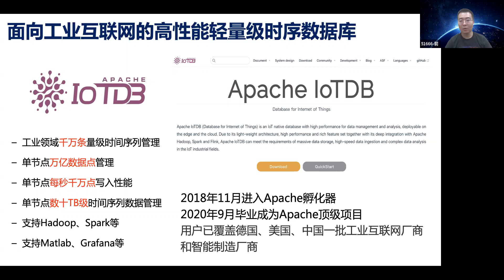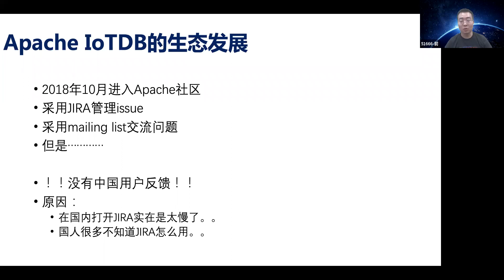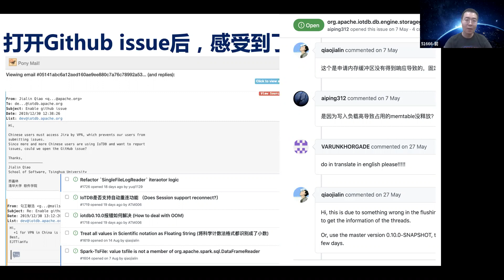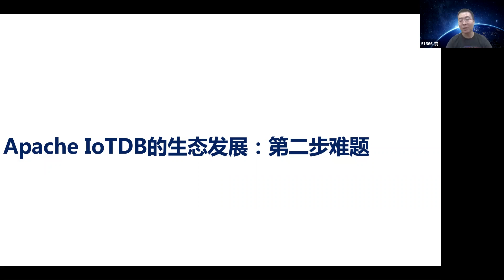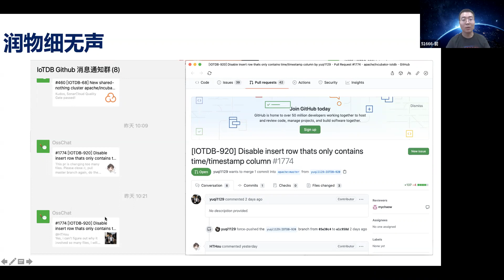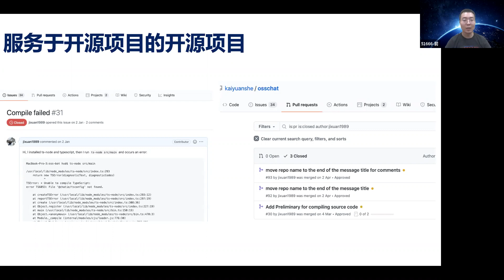OSSChat Use Case: Apache IoTDB, Xiangdong HUANG, Oct 2020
OSS.Chat 项目的使命是为开源项目开发社群搭建一道打通 WeChat 及其它社交平台 (未来) 和 GitHub Issues 与邮件列表的三向沟通和翻译壁垒的桥梁，让 ASF 的文化、技术和协作流程能尽快地容易地被接受，而不是一开始就磕磕绊绊。通过 Chatbot 这种自动化流程机制，让开发者能够更加便捷的分享和沟通开源项目的开发信息。尤其是对社区开放资料的存档和二次归纳处理，是我们认为很有意义的一件事情。透过 OSS.Chat 项目，我们希望能进一步推广、传播乃至于优化 Apache 项目社区的文化、技术、与协作。

Apache IoTDB（物联网数据库）是一体化收集、存储、管理与分析物联网时序数据的软件系统，具有高性能和丰富的功能，可以满足工业物联网领域的海量数据存储、高速数据读取和复杂数据分析需求。

黄向东，博士，清华大学软件学院助理研究员，Apache IoTDB PPMC 成员